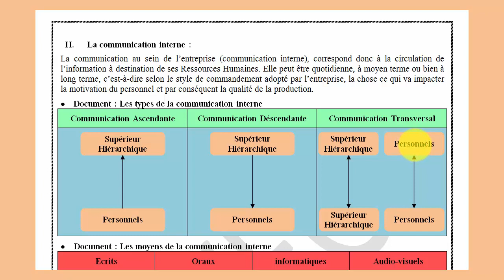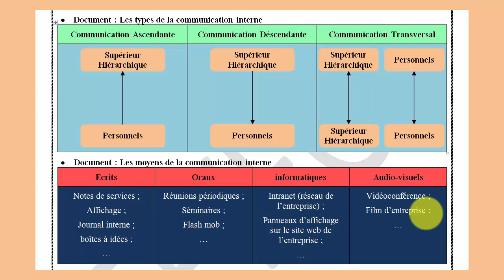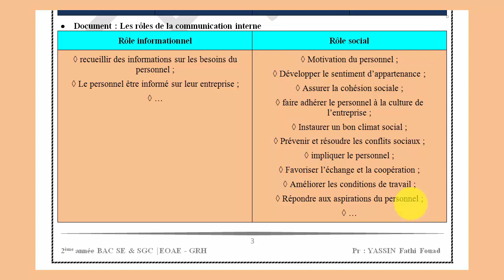EOAE 2BAC "GRH" l La communication interne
Chapitre 2 : Les relations humaines dans l'entreprise